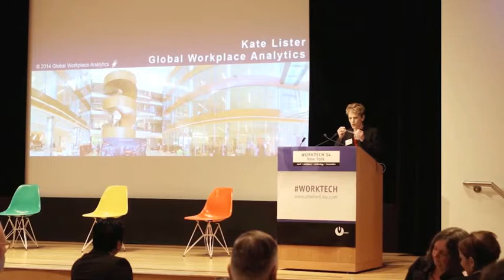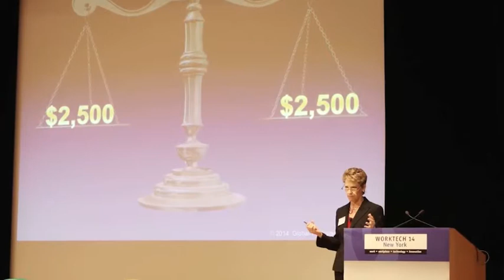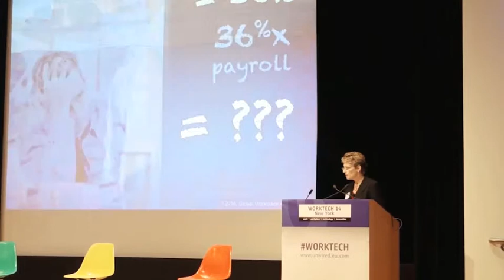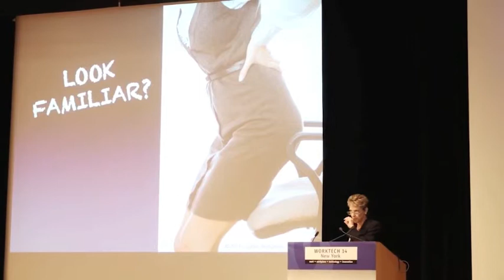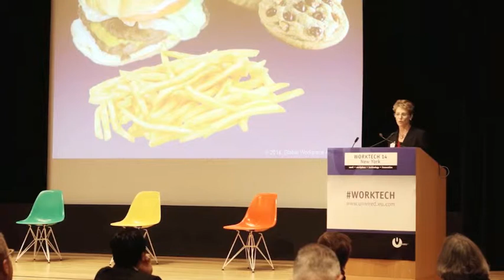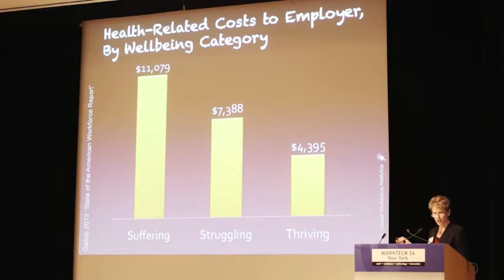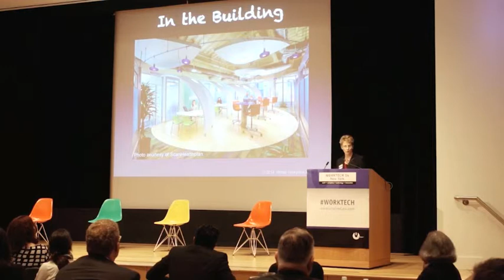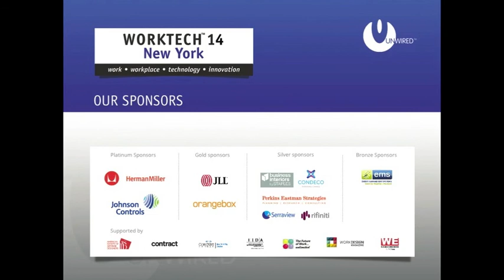06 WT14 New York Kate Lister. The ROI of Workplace Wellbeing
The ROI of Workplace Wellbeing

Kate Lister,
President, Global Workplace Analytic

"People cost far more than buildings and they can deliver far more than they cost. It's time we started paying attention to what they need. This session
will offer a model for quantifying the impact of work and place on employee wellbeing in terms of engagement, productivity, healthcare costs, and more."